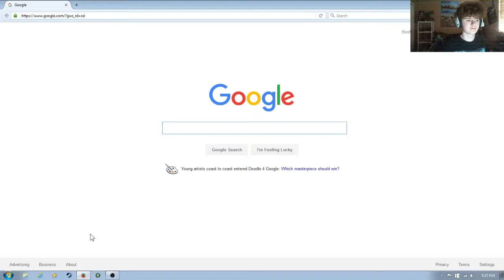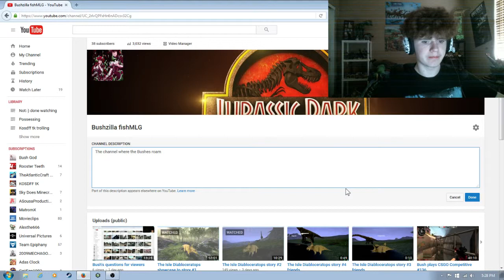400 views!!! even though its 1k now lol